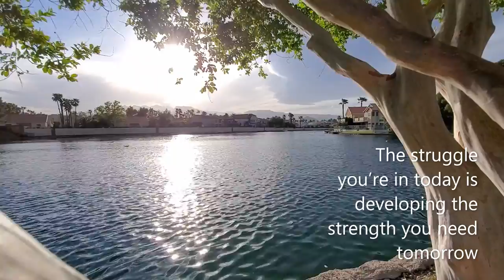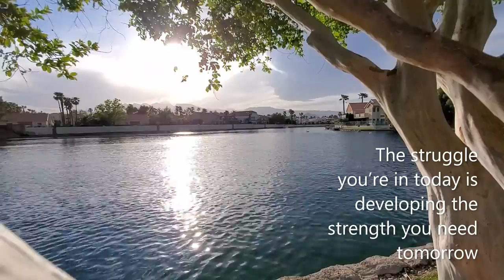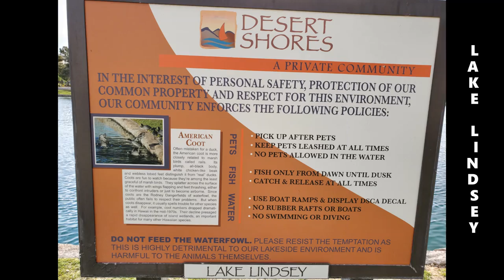Watching the Sunset at the Lake